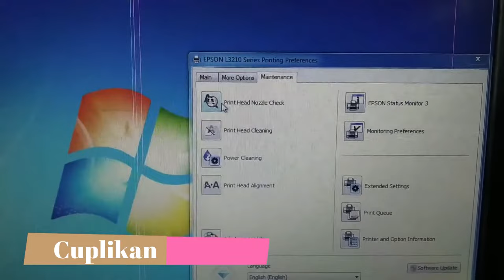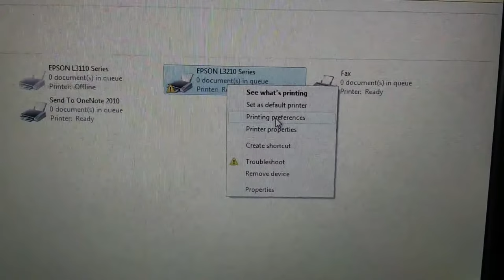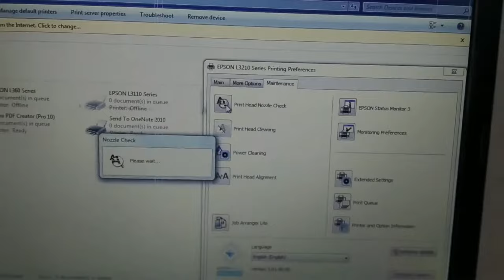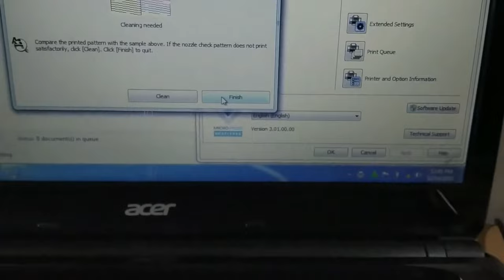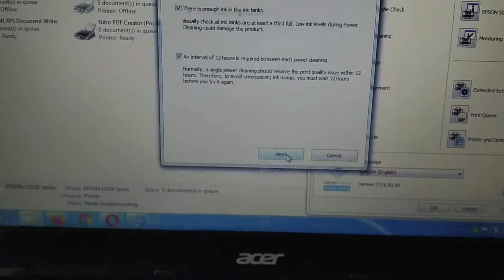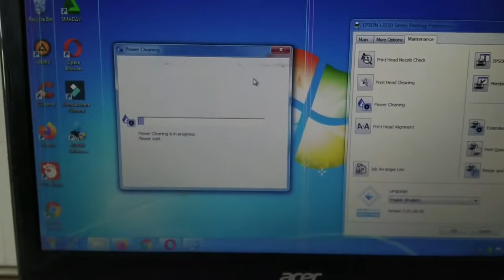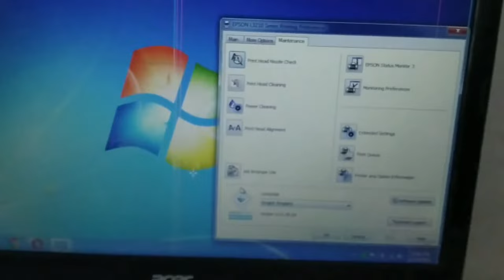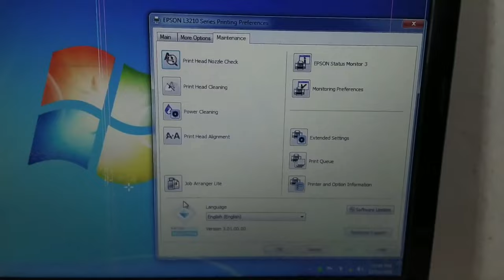CARA MENGATASI PRINTER EPSON L3210 YANG TIDAK KELUAR TINTA SAMA SEKALI PADAHAL MASIH BARU